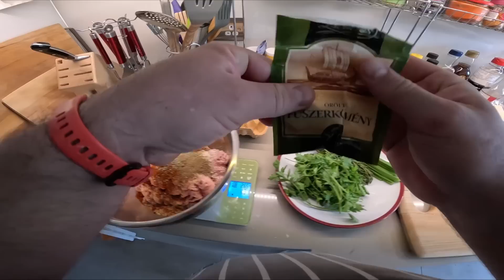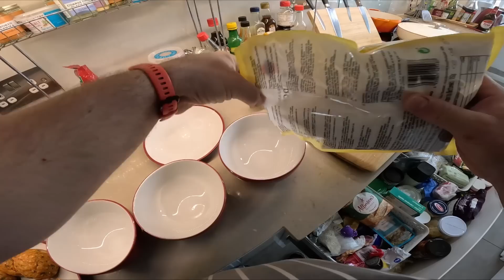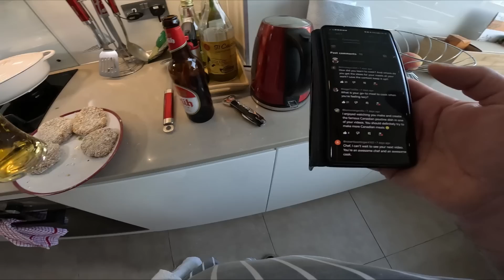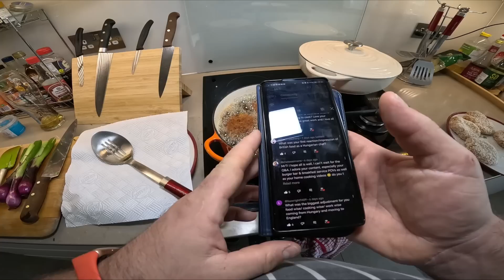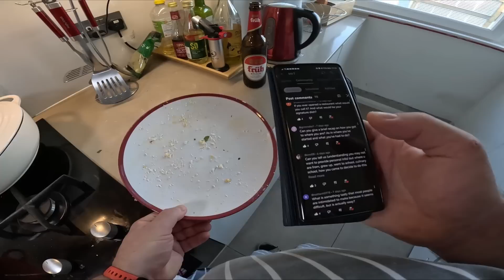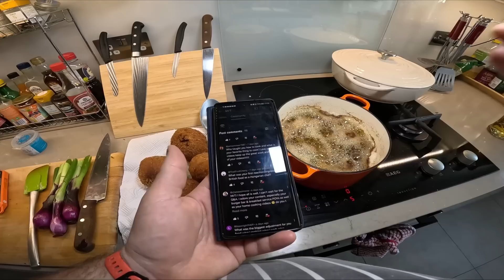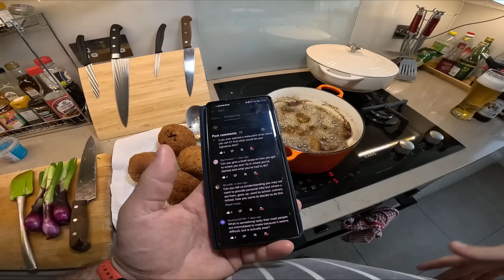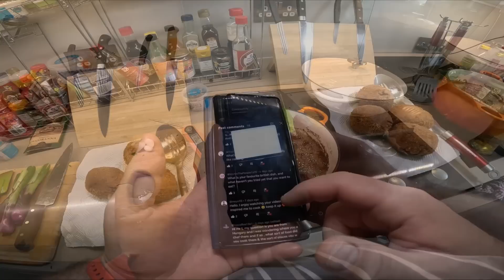Q&A / MrT's Kitchen, Episode 6: Scotch egg with Hungarian potato stew 👌😎👍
Hi all, in this episode I'm preparing a delicious and easy Hungarian potato dish.  Directions in the video, full recipe at the beginning of the video. Hope you'll enjoy the content 👌😉👍